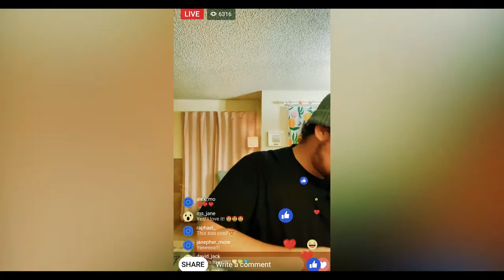In Between (Short Drama Film)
Meet Bill Hicks, a social media hot dog eating champion , practices his skills for his live audience. A relationship between Bill and his loving partner Laura is in crumbles because of his obsession of likes and views.

Written and Directed by Hector Cartagena Jr.

Neftali Mejia as Bill Hicks

Shannon Corbett as Laura Doe

Taius Greenidge
           and
Victor Hernandez

Edited by
Hector Cartagena Jr.

Ildelisa Cartagena

Production Assistant
Ofelia K. Cartagena